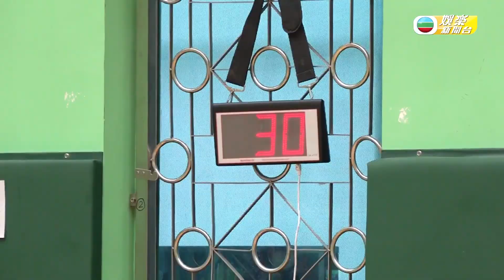娛樂新聞台｜明星運動會｜熱拼背後｜排球之熱血扣殺1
排球比賽一向受歡迎，一眾參賽藝人為爭勝落盡全力訓練，盡顯熱血嘅一面！一齊睇吓練習時嘅情況。

Like + Follow = 緊貼 TVB 各劇集及藝員動態！